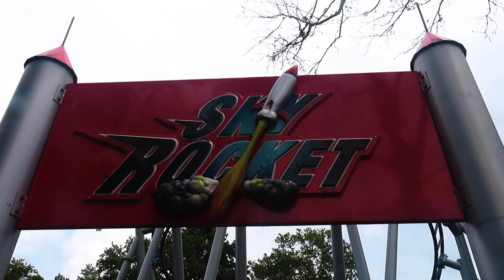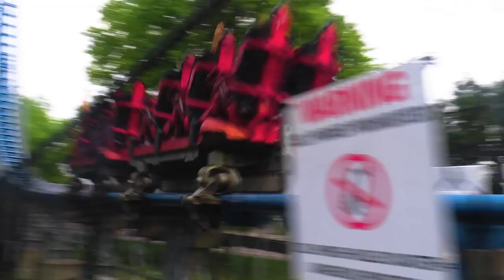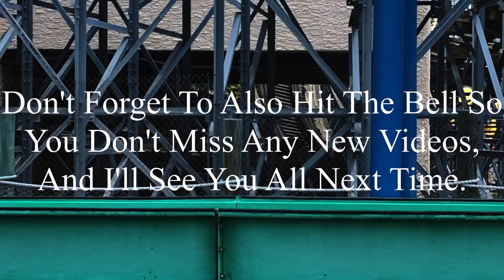Sky Rocket Kennywood 2023 Offride (No Copyright)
If there’s anyone that’s watching this, and needs footage of Sky Rocket, I’m totally okay with you using it. But, if you do decide to use some of this footage, all I ask is that you credit me in the description below the video. I’m not someone who’s overprotective of their content, so if you want to use it, go for it. Just please make sure to credit me.